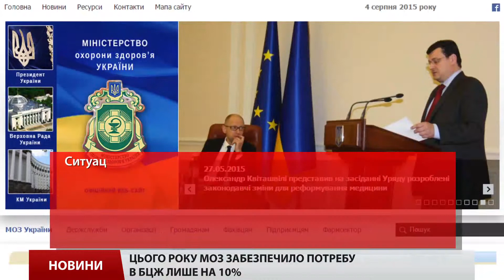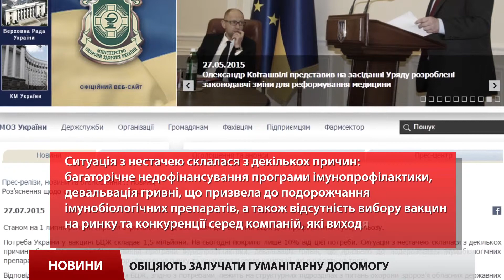Безкоштовних вакцин БЦЖ львівським медзакладам вистачило на два тижні